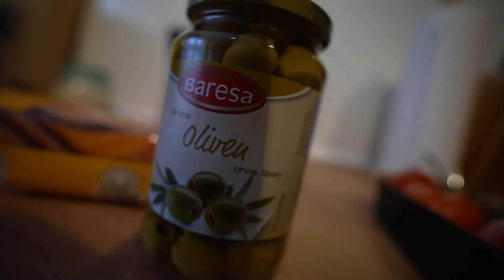اسهل طريقة لتحضير الطاجين المغربي 🇲🇦🇲🇦طاجين الاعراس👰👰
00:00:00-00:00:25 Intro
00:00:25 - 00:01:24 تحياتي
00:01:24 - 00:03:06  المقادير
00:03:06 - 00:04:31 نصيحة
00:04:31 - 00:16:53 طريقة الطبخ
00:16:53 - 00:21:12 النهاية

Kamera : Sony a7SIII with Lens Tamron 17 -28 mm f2,8
Drohne DJI Marvic Mini 3 PRO and DJI Marvic pro 2 .